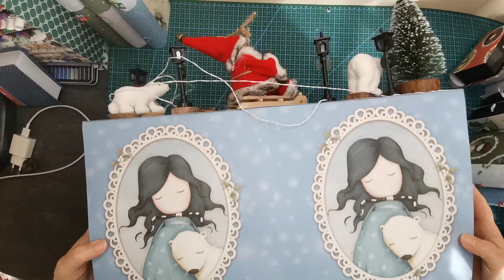Tuto calendrier de l avent 2 partie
Bienvenue sur ma chaine de Lisa créa 72.

Merci d’avoir regardé ce tuto. Bisous A bientot

Abonnée vous et activé la petite cloche pour ne pas raté un tuto et un pouce en l’air si vous avez aimé.

Mon groupe facebook :  Les création de lisa créa